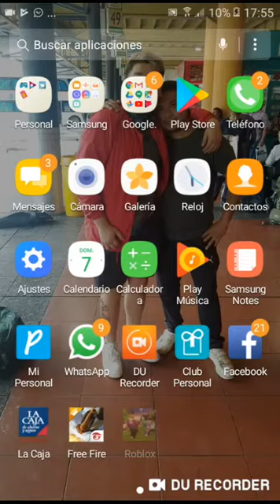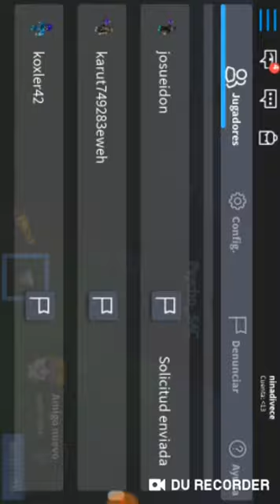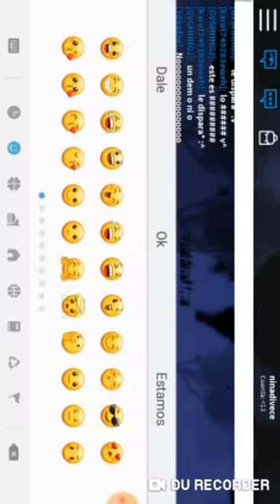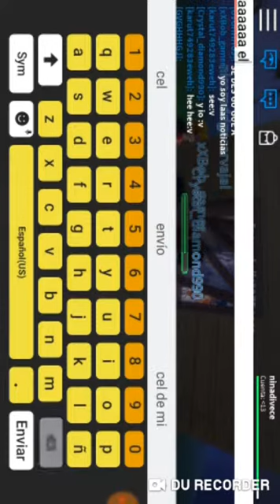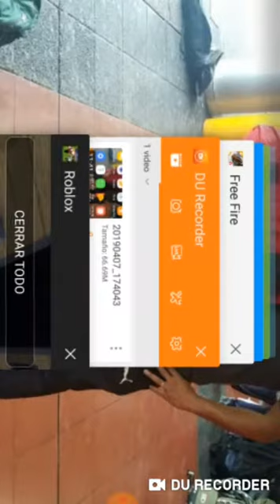7 de abril de 2019